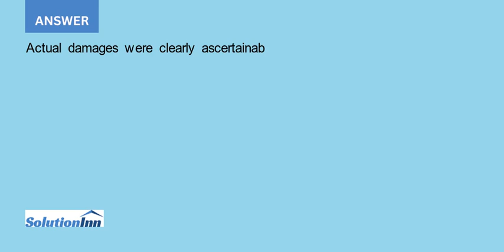JRC Trading Corp JRC bought computer software and hardware from Progressive Data Systems PDS for ...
JRC Trading Corp (JRC) bought computer software and hardware from Progressive Data Systems (PDS) for $167,935, which it paid in full, to track movement of its trucks with inventory and to process transactions. The purchase agreement also called for a $7,500 per ...